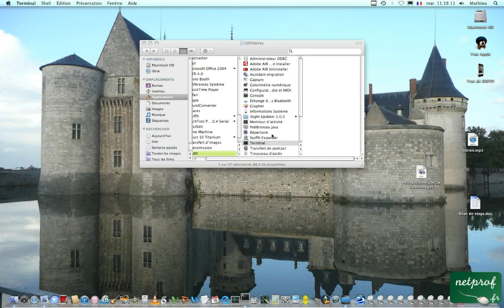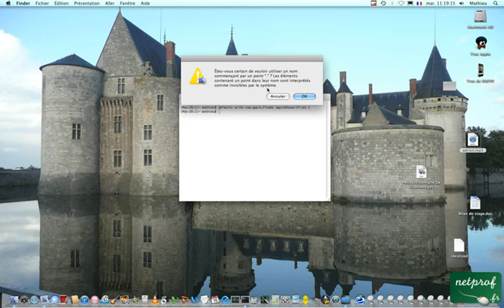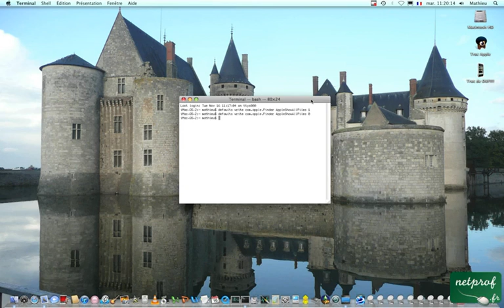Cacher des Fichiers ou des dossiers